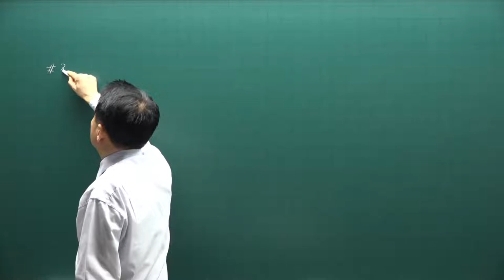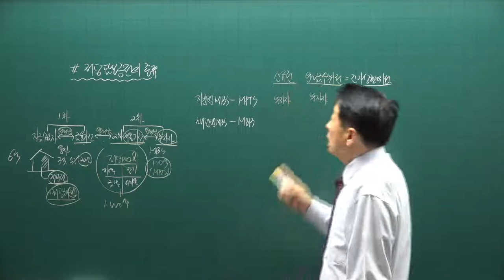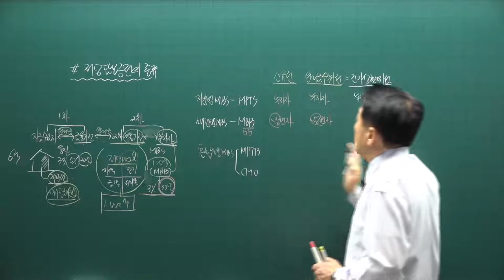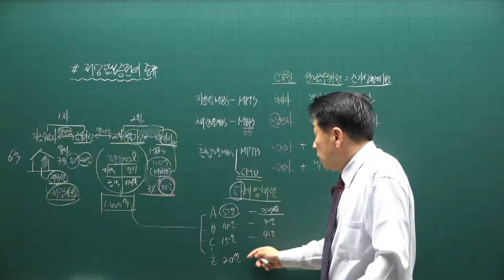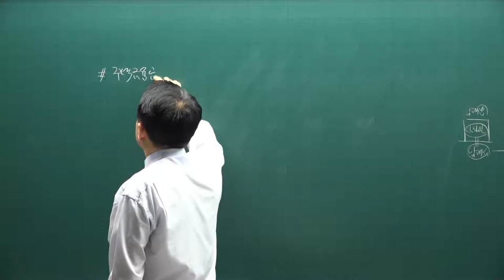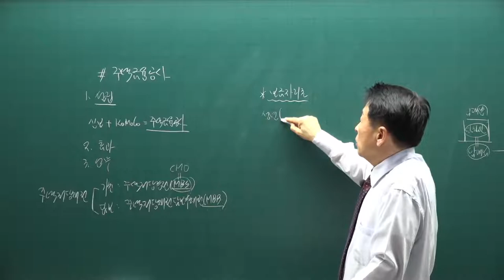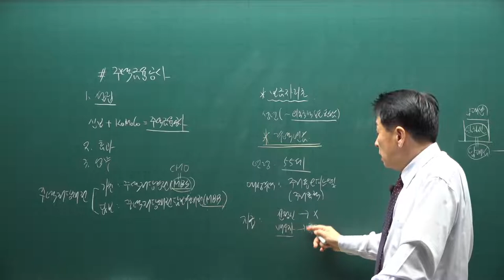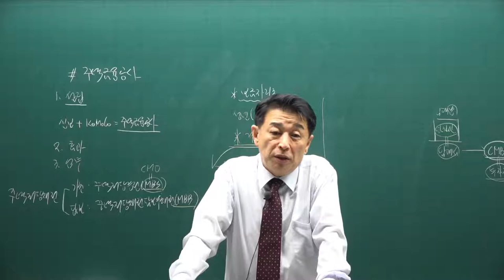[공전무] 2021년 공인중개사 학개론 기본이론과정 31강